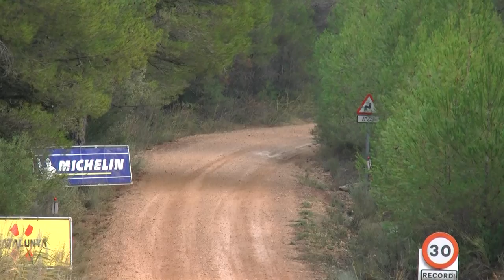48 WRC RallyRACC Catalunya-COSTA DAURADA, Rally de España 2012 by Jaume Soler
WRC in Salou with Loeb, Hirvonen, Latvala, Solberg, Sordo, Ostberg...

1-Sébastien Loeb-Daniel Elena (Citroën DS3 WRC), 4h.14'29"1
2-Jari-Matti Latvala-Miikka Anttila (Ford Fiesta RS WRC), a 7"0
3-Mikko Hirvonen-Jarmo Lehtinen (Citroën DS3 WRC), a 1'46"8
4-Mads Østberg-Jonas Andersson (Ford Fiesta RS WRC), a 1'56"4
5-Jarkko Nikara-Jarkko Kalliolepo (Mini John Cooper Works WRC), a 16'07"9